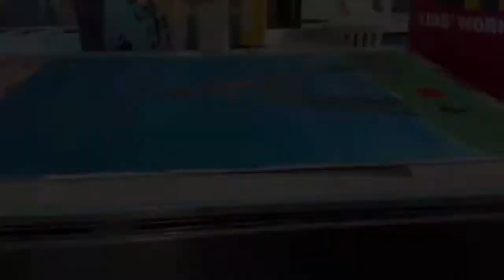"A Night Under the Eiffle Tower" Painting By: Kyra Savage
For Mommy and Me Mindful Monday I decided to paint a picture of the Eiffle Tower which is in Paris. I hope to go there one day when I get older.